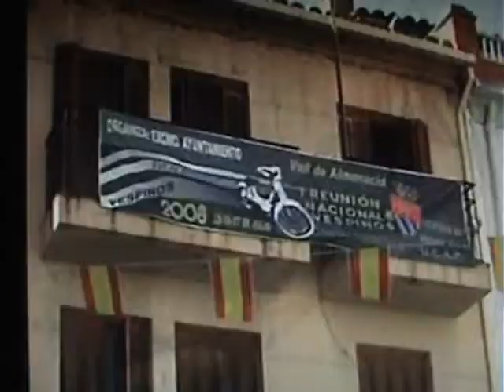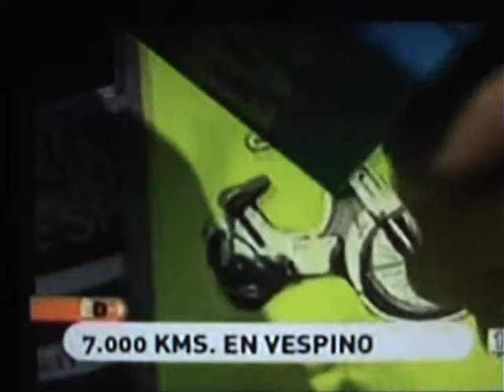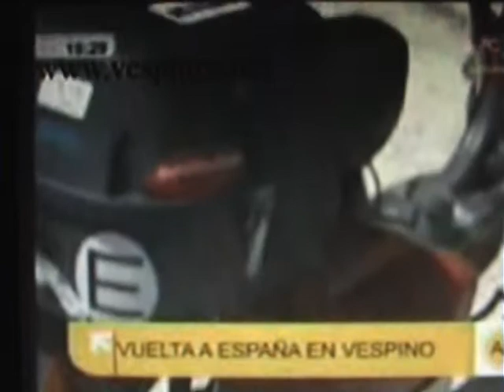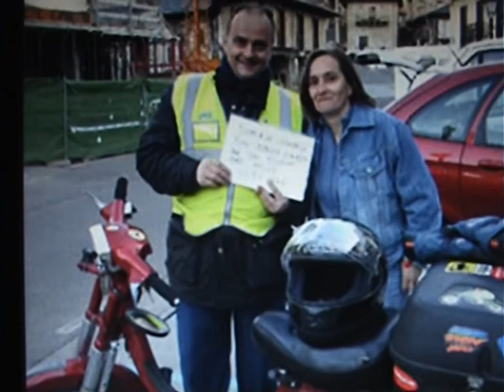vuelta a España vespino 2008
Reposición de la 1ª  Reunión de Vespinos en Algimia de Almonacid, y 1ª Vuelta a España con Vespino en 2008.